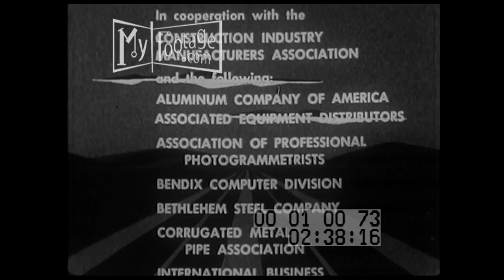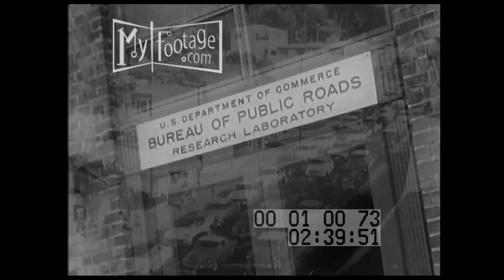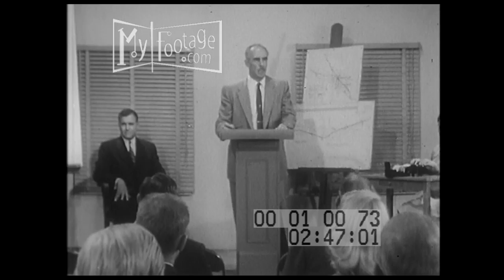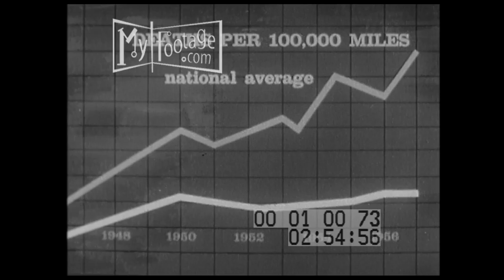We'll Take the High Road (1956)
Time: 1950s,

Setting: small town, USA, White House, Washington D.C., Asphalt Factory, freeway, Triborough Bridge, New York City,

People: Traffic cop, President Eisenhower, engineers, highway engineers, Bertram D. Tallamy, surveyor,

Objects: 1950s automobiles, 1950s Chevrolet, station wagon, 1950s Buick, steam shovel, Pledge of Allegiance, paving machine, community meeting,

Subjects: industrial, building roads, highways, traffic, Federal Aid Highway Act of 1956,